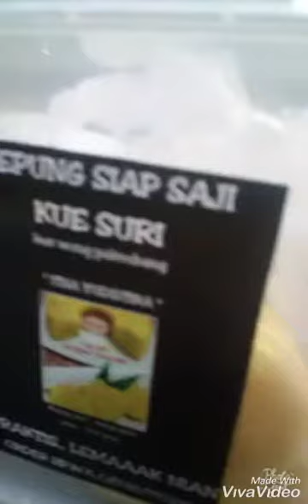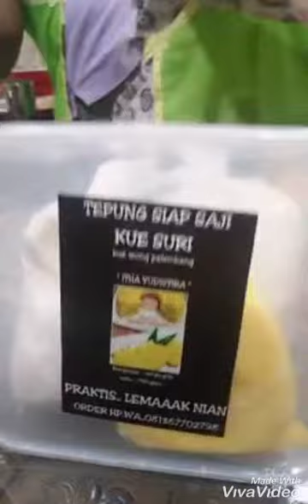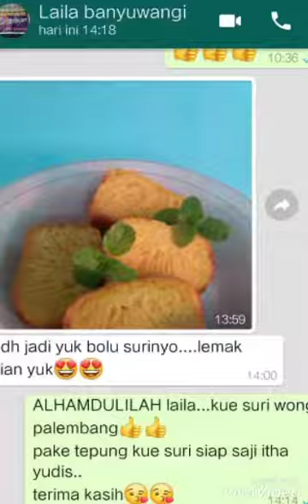Praktis lemak nian..bikin kue suri khas Palembang pake tepung siap saji Itha Yudi's...